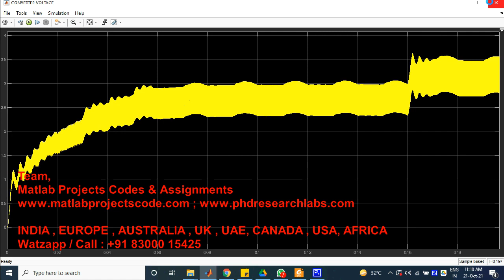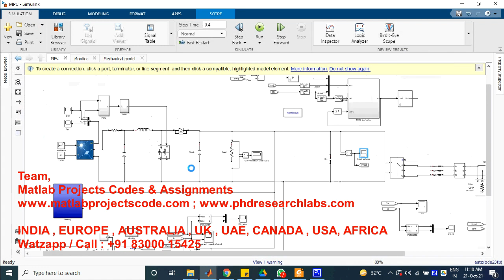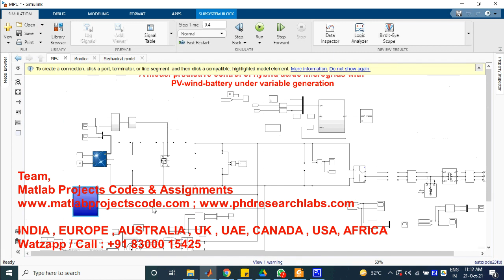A model predictive control of hybrid ac/dc microgrids with PV-wind-battery under variable generation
MATLAB PROJECTS
ANTENNA PROJECTS
WIRELESS PROJECTS
PYTHON / TENSORFLOW

ASSIGNMENTS
PHD RESEARCH
THESIS
PROJECTS

CODING IMPLEMENTATION
THESIS - DISSERTATION
ASSIGNMENTS - HOMEWORKS

Matlab/Simulink/Python
Antenna/VLSI/Cadence
Wireless Communication
Image Processing
Deep Learning
Optical System
Mechanical Engg
Journals Scopus/Sci/Scie

CADENCE-HSPICE-DIgSILENT
SIMULINK-SIMSCAPE